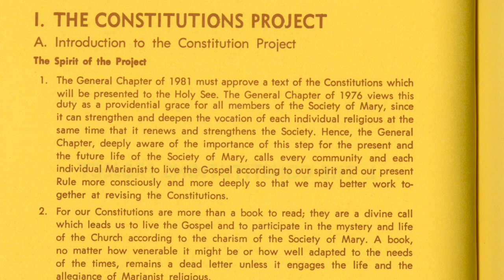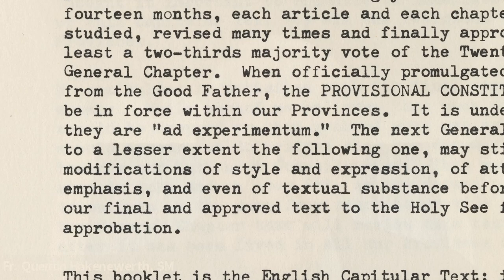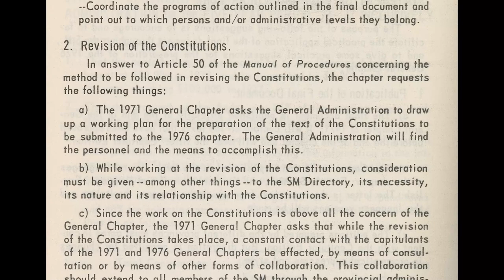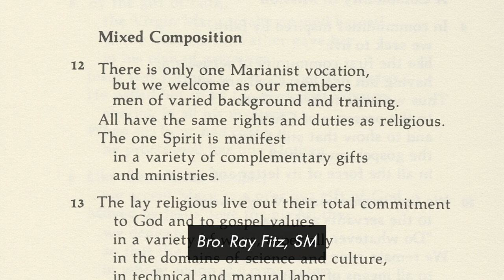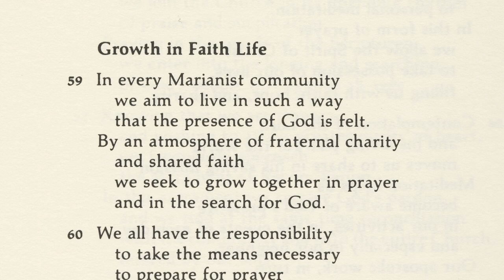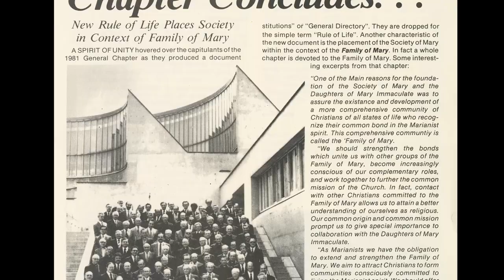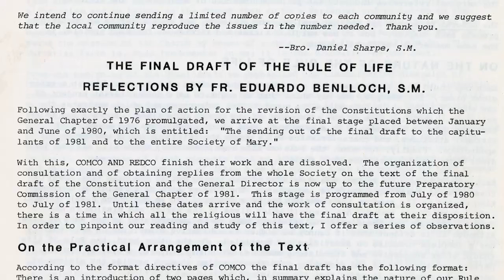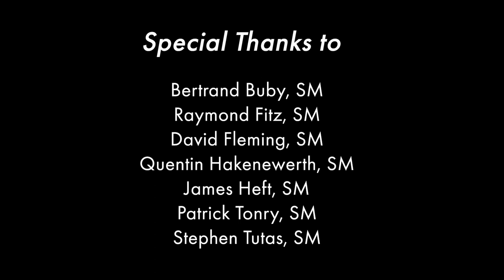Renewal, Fidelity, and Community: The Society of Mary General Chapter of 1981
In 1981, brothers and priests of the Society of Mary (Marianists) gathered from around the world in Linz, Austria with an enormous task at hand: finalizing their new Rule of Life. This video, produced by the North American Center for Marianist Studies, features interviews with some of the brothers and priests from the United States who attended this chapter, as well as photographs and documents from the time during and before the chapter, to tell the story of how the new Rule was made.

VIDEO CREDITS:

Produced and Directed by: Gabrielle Bibeau, FMI; Patti Gehred; George J. Lisjak; Thomas Redmond, SM

Written by: George J. Lisjak and Thomas Redmond, SM

Research by: Gabrielle Bibeau, FMI and Thomas Redmond, SM

Production Design and Editing by: Gabrielle Bibeau, FMI

Narrated by: Gabrielle Bibeau, FMI

Salve Regina Sung by Members of the SM Novitiate Community (Dayton)

SPECIAL THANKS TO:

Bertrand Buby, SM; Raymond Fitz, SM; David Fleming, SM; Quentin Hakenewerth, SM; James Heft, SM; Patrick Tonry, SM; Stephen Tutas, SM

The National Archives of the Society of Mary, Province of the United States

Christopher Wittmann, SM

Lawrence Cada, SM